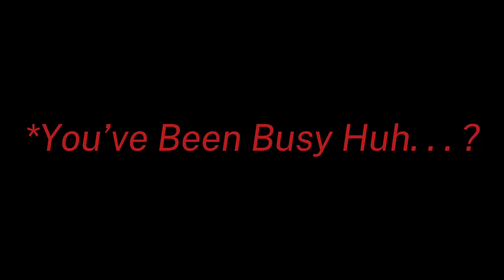[𝐇𝐨𝐫𝐫𝐨𝐫𝐓𝐚𝐥𝐞] 𝐀𝐬𝐬𝐮𝐫𝐞𝐝 𝐏𝐫𝐞𝐲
𝐌𝐲 𝐁𝐞𝐭𝐭𝐞𝐫 𝐀𝐬𝐬𝐮𝐫𝐞𝐝 𝐏𝐫𝐞𝐲 𝐂𝐨𝐯𝐞𝐫, 𝐇𝐨𝐩𝐞 𝐘𝐨𝐮 𝐄𝐧𝐣𝐨𝐲 𝐁𝐞𝐜𝐚𝐮𝐬𝐞 𝐓𝐡𝐢𝐬 𝐈𝐬 𝐖𝐡𝐞𝐫𝐞 𝐈 𝐇𝐚𝐯𝐞 𝐁𝐞𝐞𝐧 𝐓𝐡𝐢𝐬 𝐖𝐡𝐨𝐥𝐞 𝐓𝐢𝐦𝐞 :)